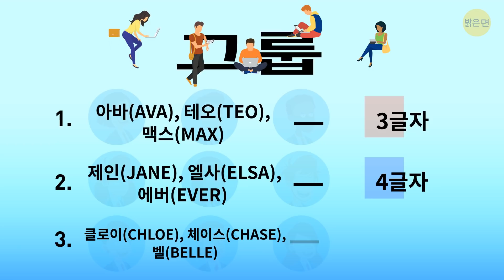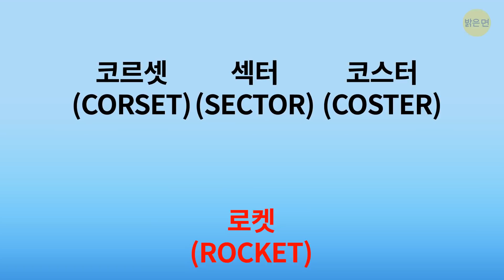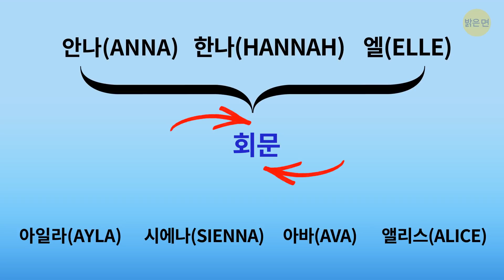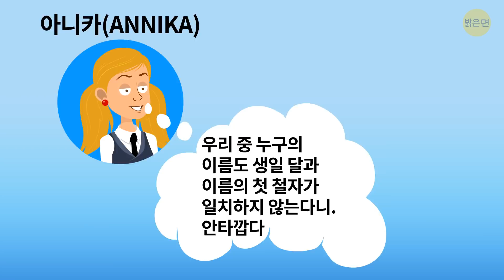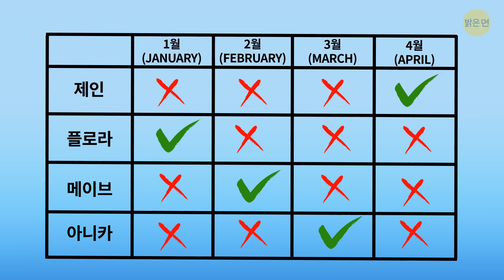집중하면 즉시 풀 수 있는 수수께끼 18가지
정답이 있는 수수께끼는 우리의 두뇌를 훈련시킬 때 필요한 것이죠. 분석 기술과 사고 능력을 향상시키는 데 도움을 줄 18가지 수수께끼를 모아봤습니다. 한 문제 한 문제가 어렵지만, 작은 디테일에 주의를 기울이면 금방 풀 수 있을 겁니다!  🧠 기억력을 높이는 방법이 궁금하셨다고요? 바로 이번 영상이 정답입니다!